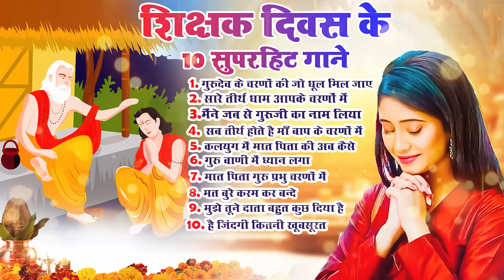2024 शिक्षक दिवस स्पेशल सोंग ~ Teachers Day Song ~ Special Bhajan ~ Guru Bhajan ~Teachers Song 2024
2024 शिक्षक दिवस स्पेशल सोंग ~ Teachers Day Song ~ Special Bhajan ~ Guru Bhajan ~ Teachers Song 2024
 2024 शिक्षक दिवस स्पेशल सोंग ~ Teachers Day ~ Teachers Day Song ~ Guru Bhajan ~ Teachers Song 2024
 2024 शिक्षक दिवस स्पेशल सोंग ~ Teachers Day ~ Teachers Day Song ~ Guru Bhajan ~ Teachers Song 2024
 2024 शिक्षक दिवस स्पेशल सोंग ~ Teachers Day ~ Teachers Day Song ~ Guru Bhajan ~ Teachers Song 2024